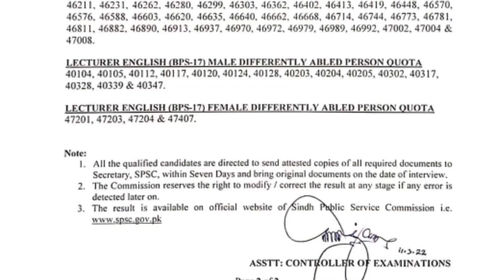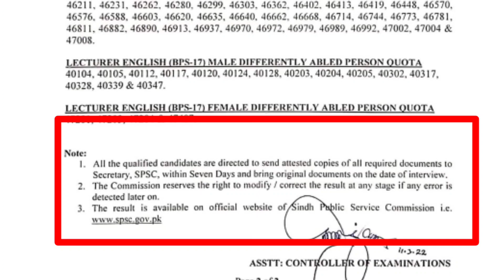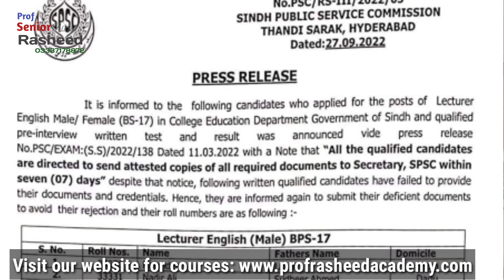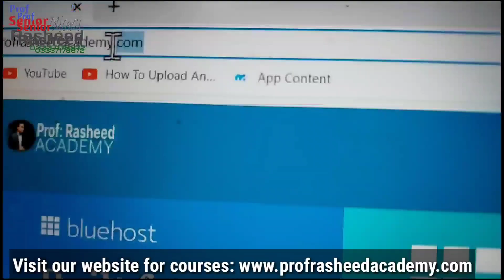Alert Message || All SPSC candidates plus Lecturers || Prof Rasheed Mirani Senior Educationist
VIDEO LECTURES SERIES FOR MUNICIPAL TOWN OFFICER BY SPSC

Link#1 (Everyday Science plus Current Affairs video Lectures 40%)

Link#2 (General Knowledge plus Pakistan Affairs Video Lectures 40%)

Link#3 (English Portion Video Lectures) 20%

Links for the posts of IBA STS BPS 5 to 15